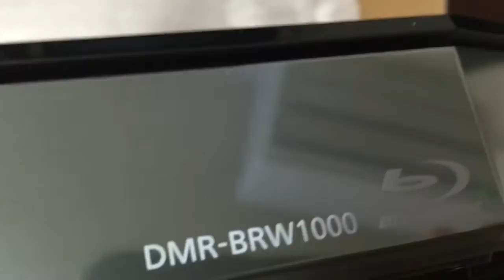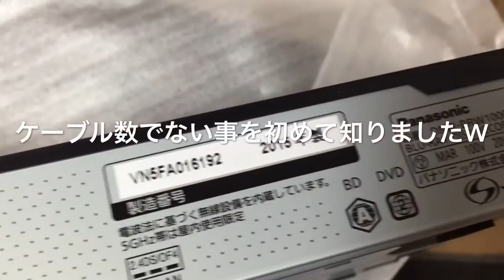【超便利】パナソニック BD レコーダー BRW1000 15分で録画開始してみた！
iv悲報からの続きです（笑）
壊れた当日に探して当日に買いに行きました。